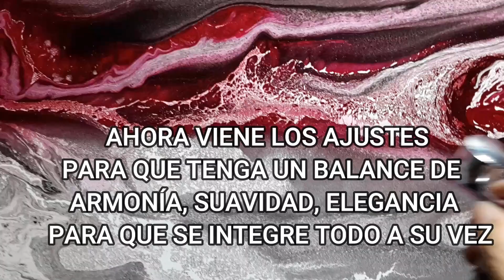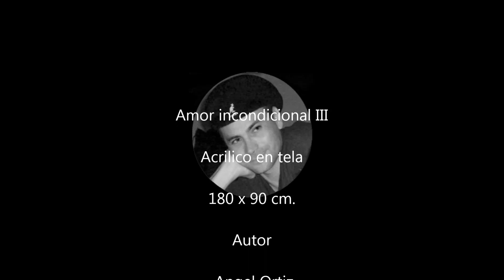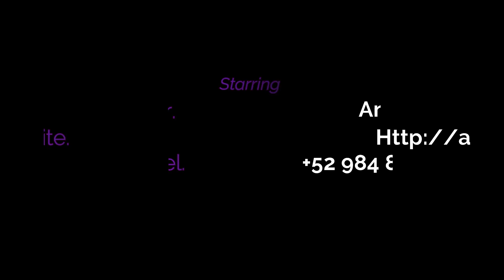COMO HACER UNA PINTURA SEMI ABSTRACTA AMOR INCONDICIONAL 2 VERSIÓN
Como pintar sobre la superficie del agua con técnica suminagashi mi version renovada aplicando nuevos materiales cada obra es unica e irrepatible despues de tanto tiempo repitiendo a prueba y error inumerablemente veces hasta dominarla mejor e implementando cada dia nuevas ideas.
Este es el video de como se hizo la pintura de principio a fin  espero que les guste dejen sus comentarior amigos que se les agradece mucho solamente comparto mi experiencia y logros para los que andamos en el mundo de las artes este video es una version reeditada de la anterior en 2018.

Esta pequeña pintura es adecuada para el feng shui, hogar, oficina, spa, sala de conferencias, negocio o simplemente su lugar favorito.

Titulo. AMOR INCONDICIONAL vesion 2
Técnica. Técnica mixta sobre tela
Medida.  180 x 90 cm.
Precio. $18,000 MXN. Vendido